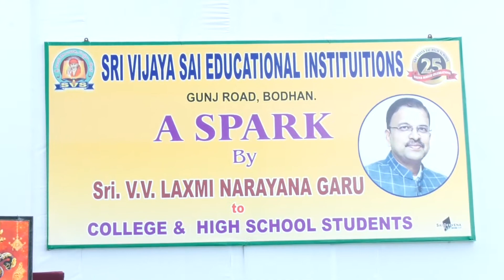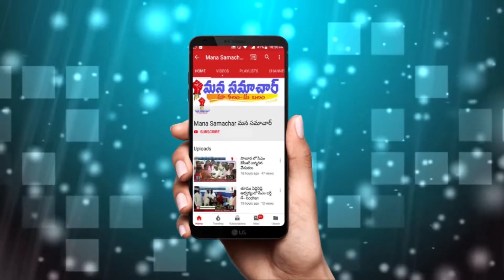A SPARK By V.V. LAXMI NARAYANA GARU JD of CBI